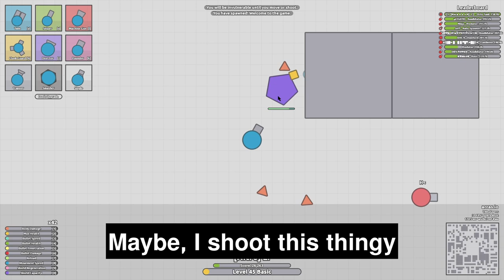Different Types of Arras.io Players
Song 3:
Dream Speedrun Music
All rights too Trance Music For racing Game
Original video of dream speedrun music is no longer on YouTube

Chapters:
0:00 Maze Teamers
0:21 Spawn Campers
0:48 The "NOOB"
1:16 The Sweaty Guy
1:57 The Octo Farmer
2:16 The Salty Guy